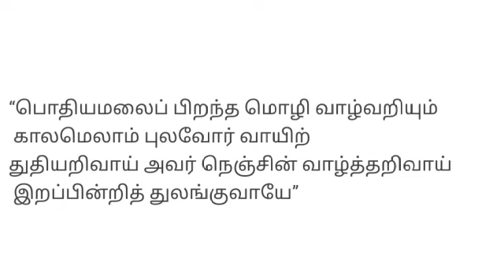தமிழ்த்தாத்தா உ.வே.சா. பிறந்த நாள் ( பிப்ரவரி 19 ) சிறப்புப் பதிவு - தமிழ் காத்த சாமி.